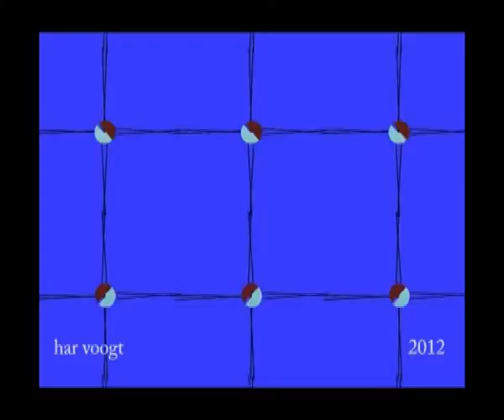circel6104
Kinetic Art